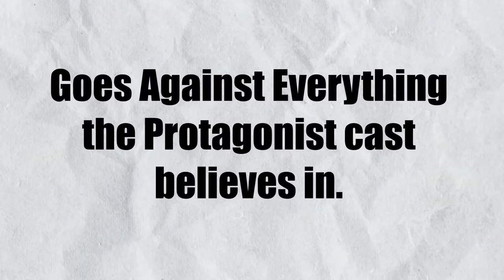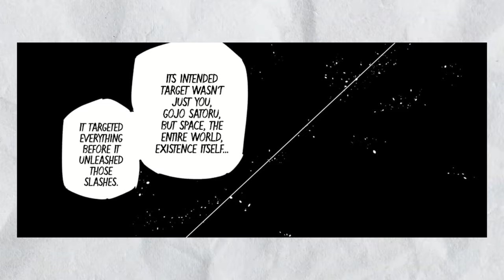Is Sukuna the Best New-Gen Antagonist| Jujutsu Kaisen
oday, we will be discussing how Sukuna from the Jujutsu Kaisen series is the greatest antagonist ever

 / lakeyinspired
Visions by Lakey Inspired (